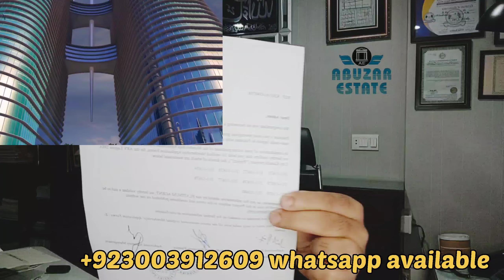Ary Laguna Latest Update Balloting Date Conformation Letters..?